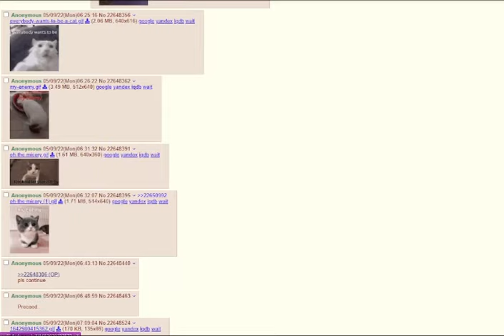Oh the misery 4chan cat thread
I don't own this just shamelessly uploading it, at the time it was not on YT and I wanted to archive this masterpiece, I am told this is the OP who started the thread, all credit goes to this person:
Max respect to this person for this beautiful gift, this thread was on /gif/

Song: Imagine Dragons - Enemy
otherwise known as oh the misery song